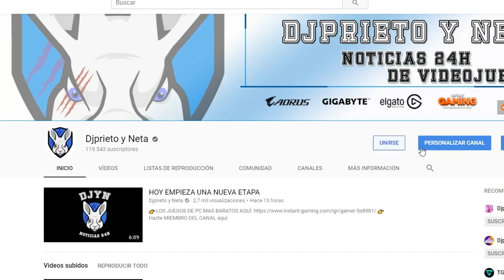SUPER IMPORTANTE | PS4 ya nos permite cambiar el país de la PS Store y el idioma | DETALLES